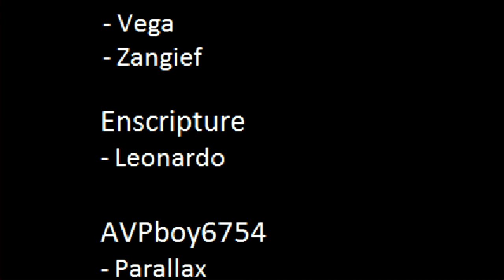Justice League VS Street Fighter Mugen Arcade with Parallax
I AM NOT TAKING ANY REQUEST FOR MUGEN
A play through Justice League VS Street Fighter Mugen Arcade with Parallax I hope you enjoy.